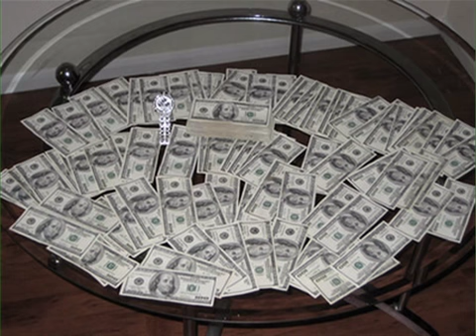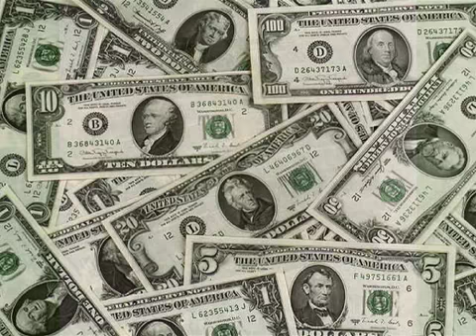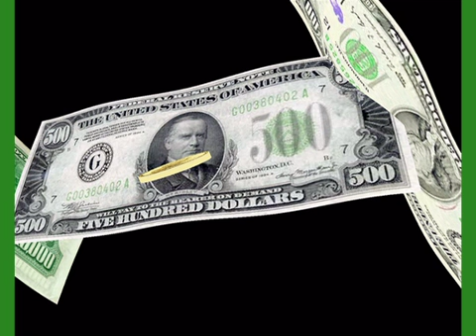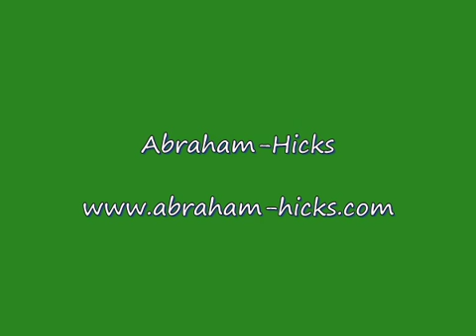Abraham-Hicks on Big Chunks of Money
Abraham-Hicks talks to a guest about lining up vibrationally with more money.  From Mexico Cruise 2010.